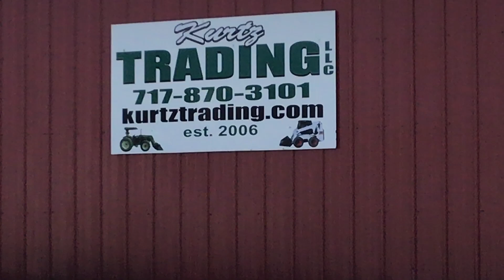Bobcat S175 Skid Steer Loader